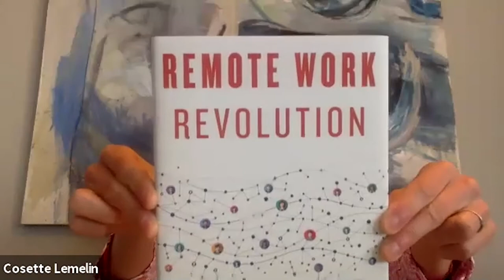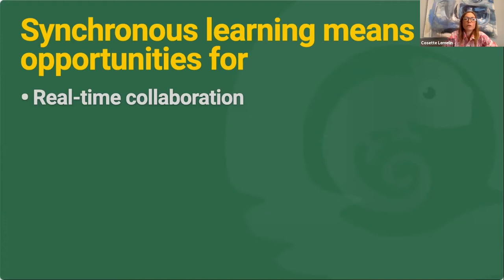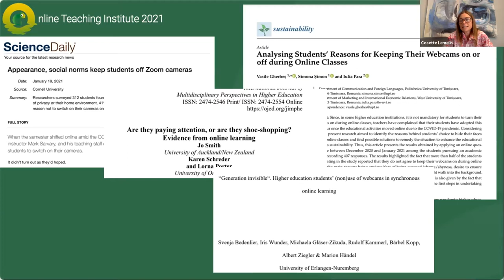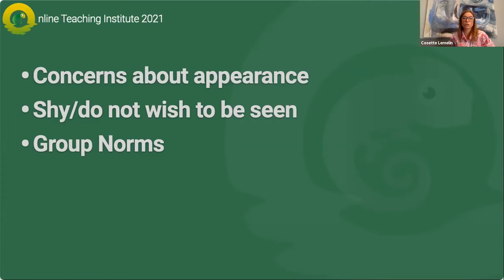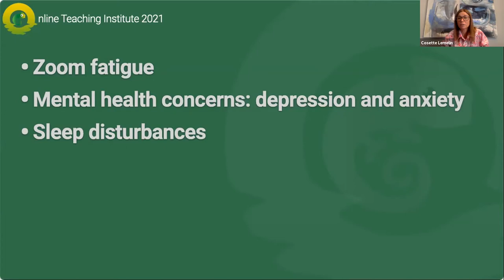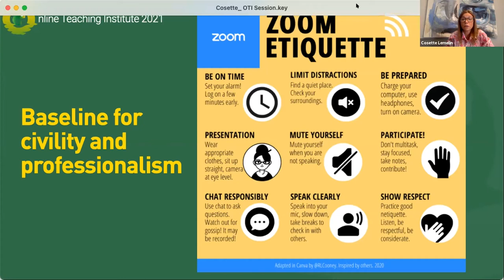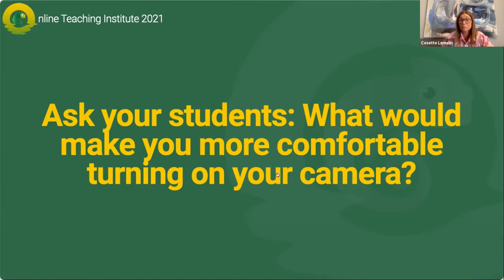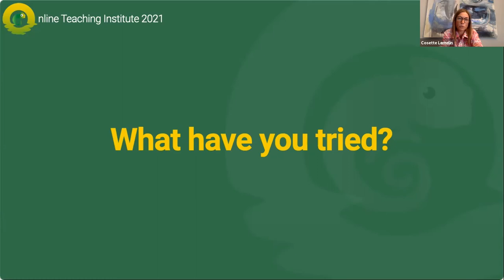Fostering Civility, Communication, and Trust in Synchronous Zoom Classes Online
Cosette Lemelin, Assistant Director, CTL

How is communication, trust, and connection fostered from a box in Zoom? What are your options as an instructor when: few students turn on their cameras and when they do, they appear to be multi-tasking? How does being on camera change the dynamic of teaching and learning online? Come and explore these questions in a discussion session with Assistant Director of CTL, Dr. Cosette Lemelin.